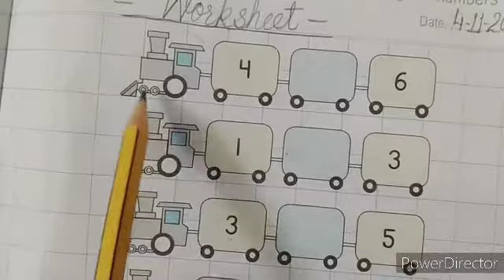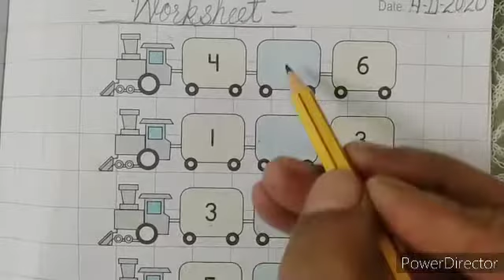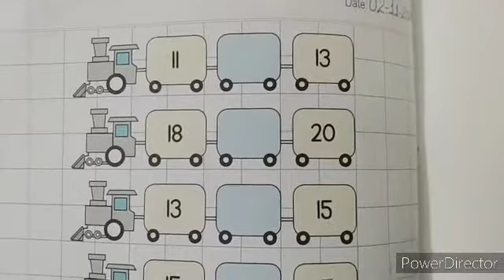Numbers that come between two other numbers -Lkg class